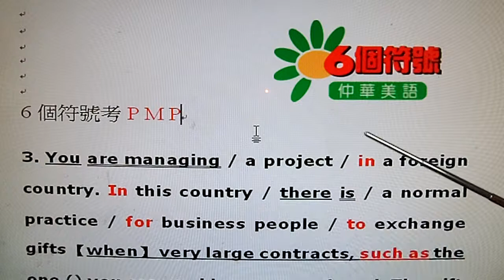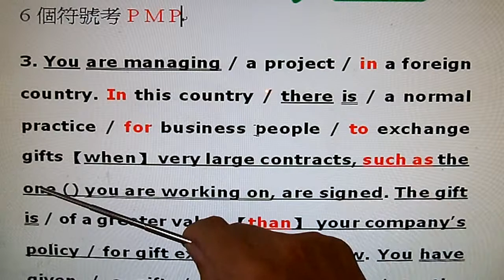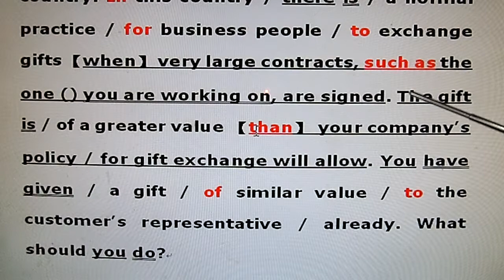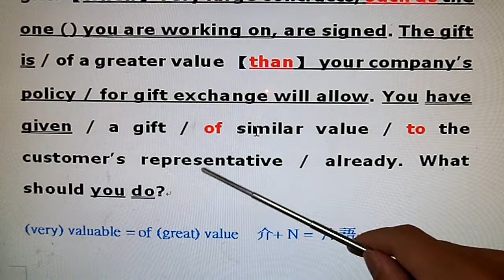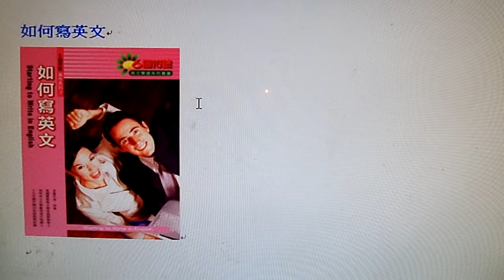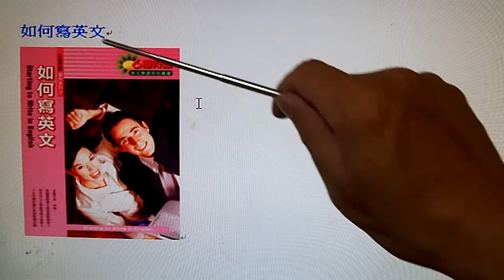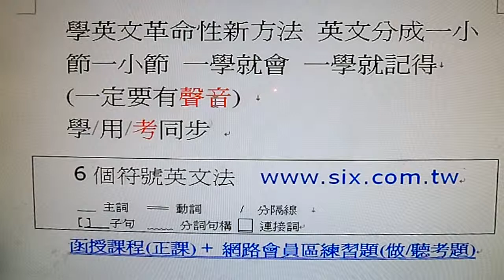(英文考試之27) 6個符號考pmp